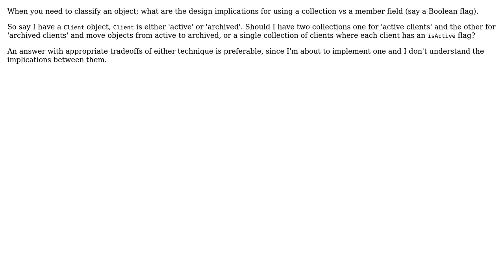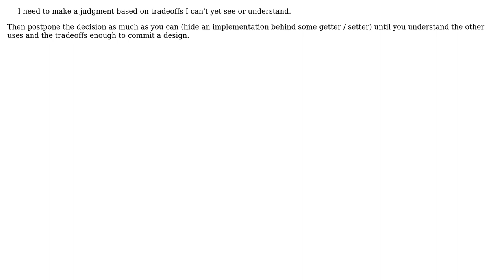Software Engineering: Should you tag/flag an object or move it to a different collection?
With thanks & praise to God, and with thanks to the many people who have made this project possible! You are responsible for your own actions.